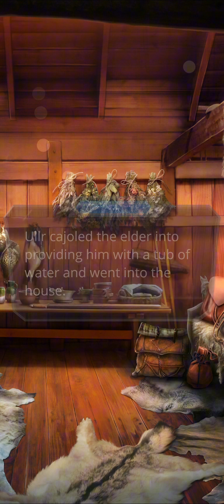Path of the Valkyrie S02E04: The Deer | Romance Club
Loki's Route + Change + High Glory
*Full fun in the hay scene"